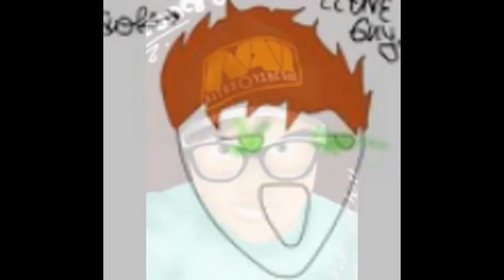и чо дальше